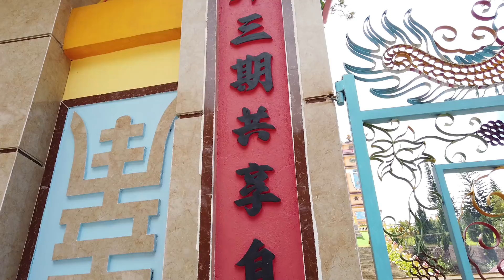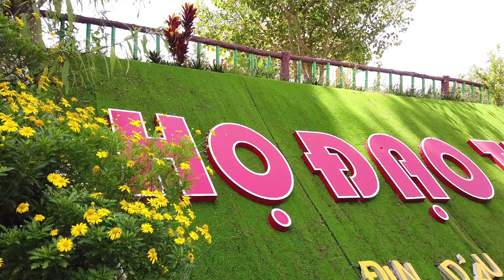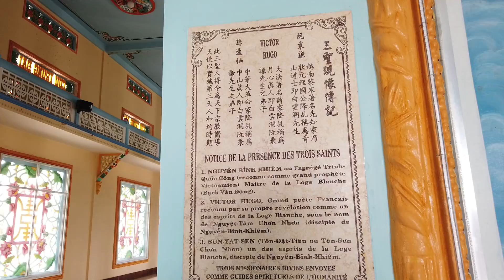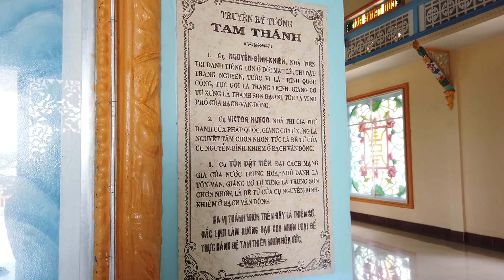Cảnh đẹp bình yên vùng ngoại ô thành phố - Thánh Thất Đa Phước Đà Lạt